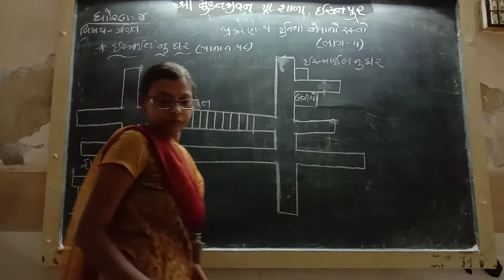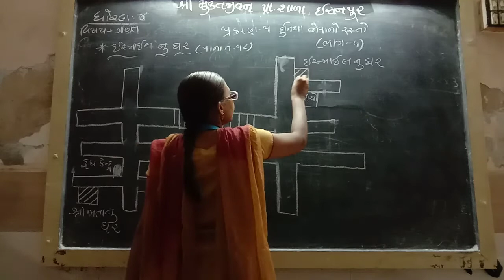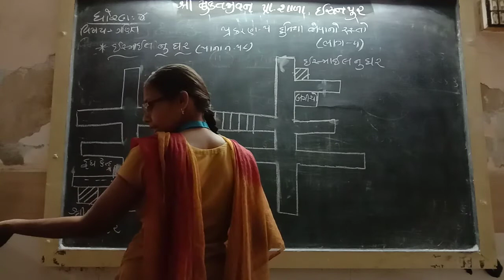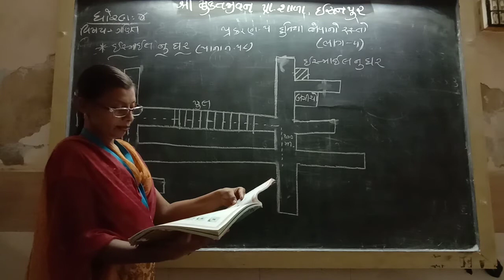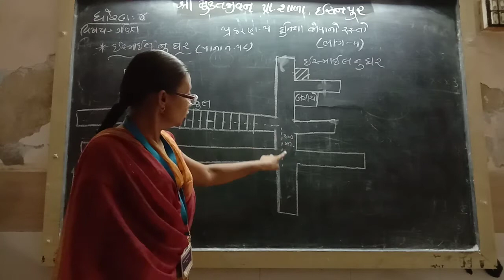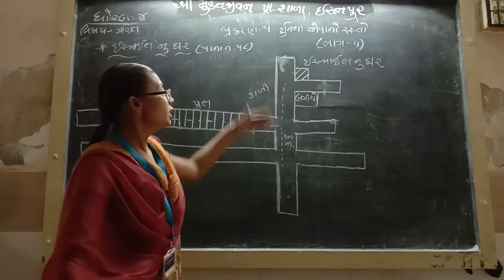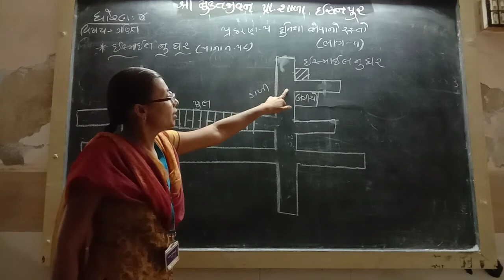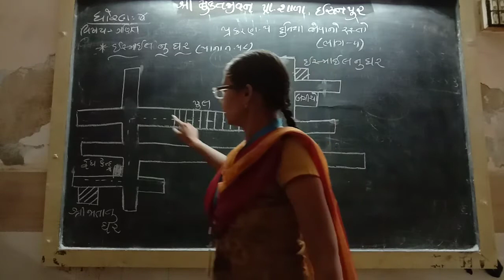Std-4 Maths Ch-5 (Part-4)